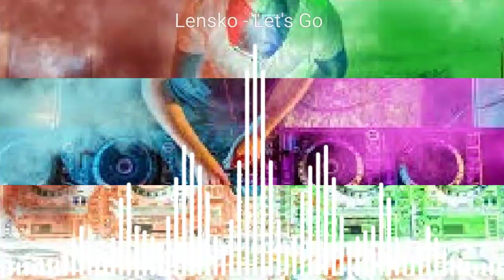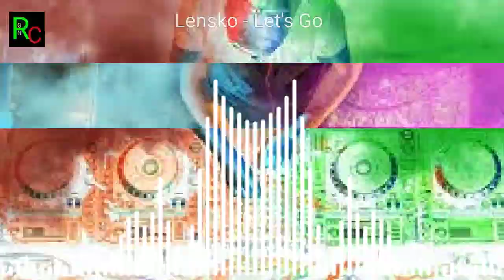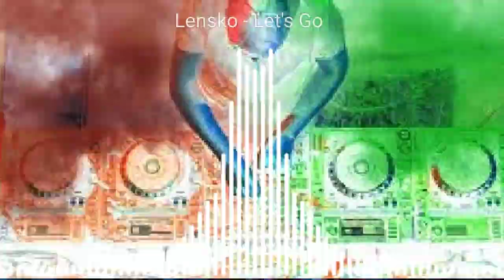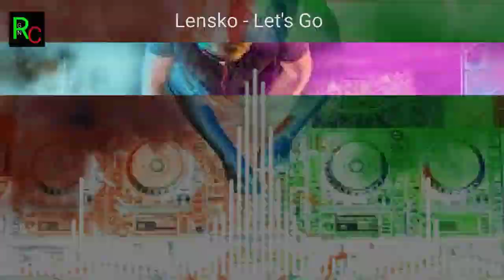Lensko - Let's Go